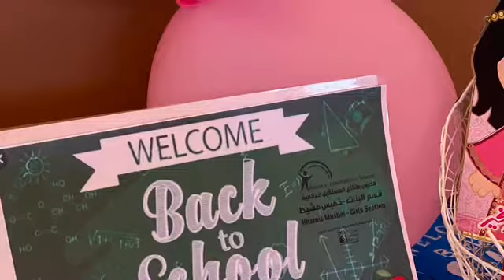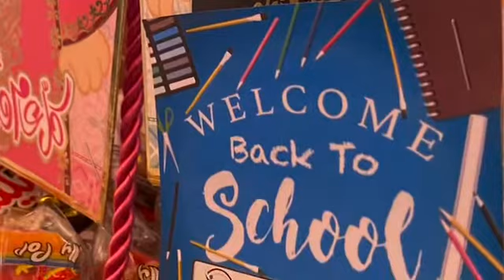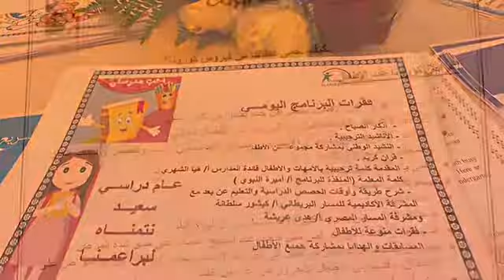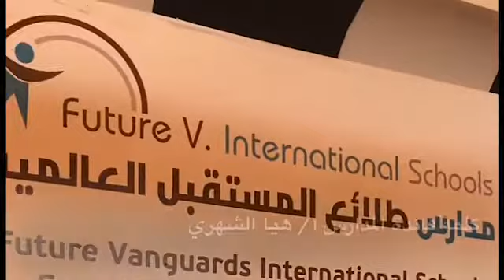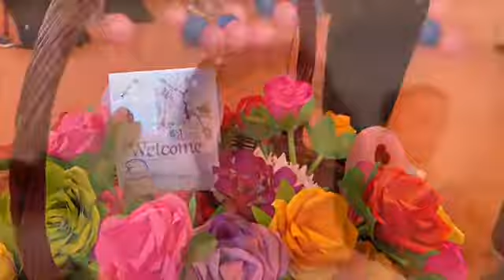استقبال أطفال قسم التمهيدي والصف الاول الابتدائي ( مدارس طلائع المستقبل العالمية بخميس مشيط )